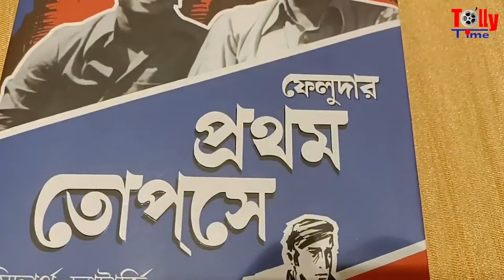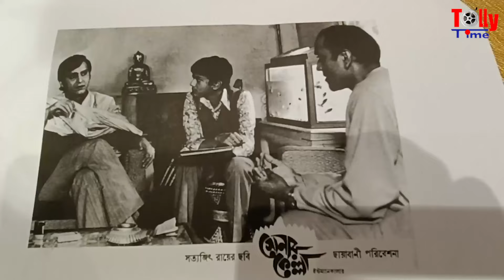এখনকার তোপসেদের মধ্যে কী খামতি দেখতে পান সত্যজিৎ রায়ের তোপসে? | Siddhartha Chatterjee | Exclusive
এখনকার তোপসেদের মধ্যে কী খামতি দেখতে পান সত্যজিৎ রায়ের তোপসে সিদ্ধার্থ চ্যাটার্জী? এখন আর দেখেন ফেলুদা?